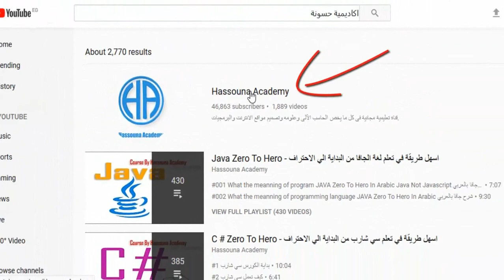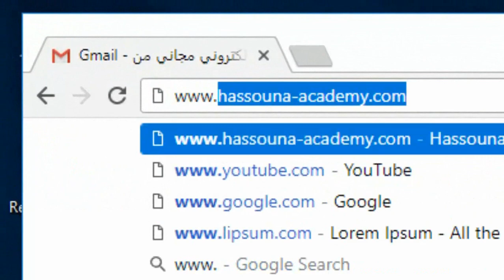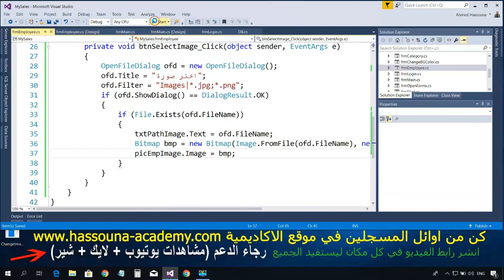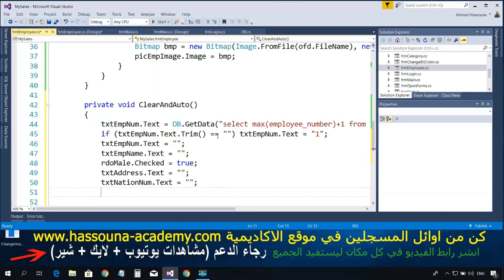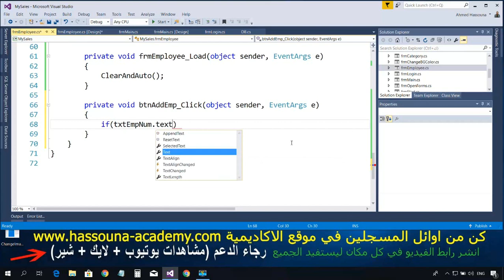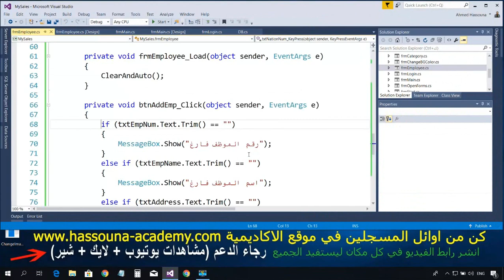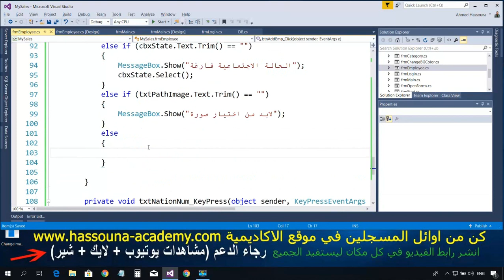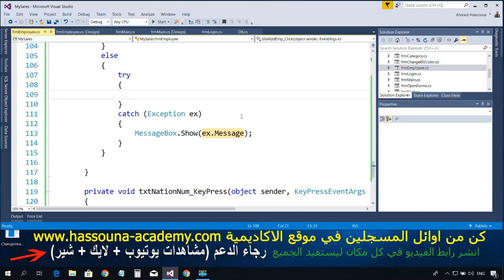#830 C# برنامج المبيعات DB Examples C SHARP امثلة قواعد البيانات تعليم سي شارب تحقق شاشة الموظف